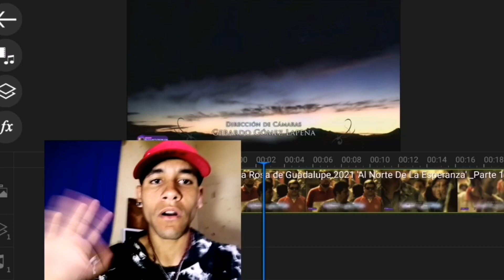La Rosa de Guadalupe 2021- Al norte de la esperanza parte 1/2